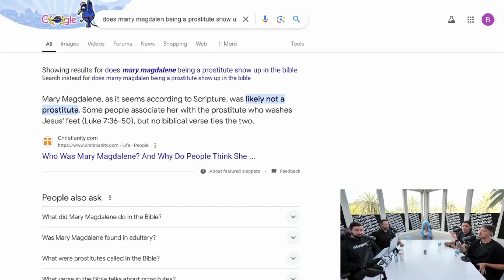ANDREW WILSON Vs ØF 304 $!mp Andrew DESTROYED him!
Dating Talk is LIVE every Sunday & Tuesday at 5:00 PM Pacific Time 🎞️ Clips Channel 1 🎬 Clips Channel 2 📺 Patreon:   / whatever   👕 Merch 💵 Tip Jar 🎥 Equipment 📘 Facebook:   / whatever   🐦 Twitter:   / whatever   📷 Instagram:   / whatever   👾 Twitch:   / whatever   👽 Reddit:   / whatever